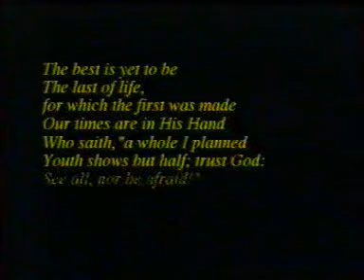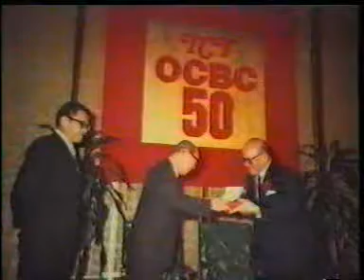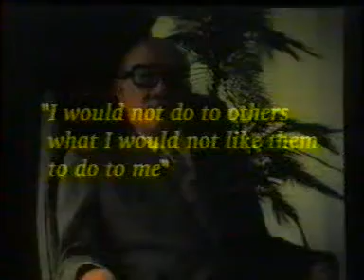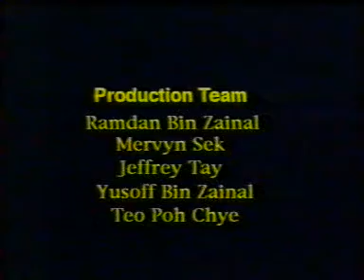In Honour of Tan Sri Dr Tan Chin Tuan (1993)